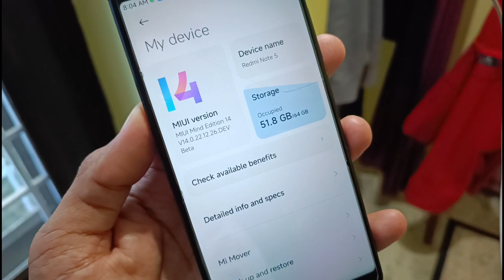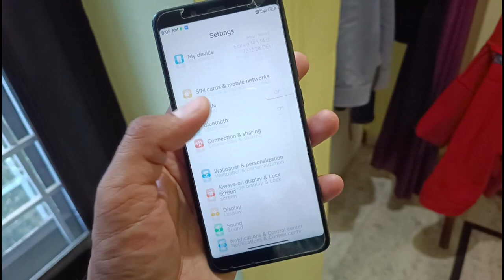Android 13 MIUI 14 🥰 Redmi Note 5 & Redmi Note 5 Pro ❤ short Review🥰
MIUI 14 Stable update Redmi note 5 pro
MIUI 14 xiaomi.Eu Rom Redmi note 5 Pro
MIUI 14 Stable update Redmi note 5
MIUI 14 Stable update
MIUI 14 ui first look
Android 12 MIUI 14 stable update
Android 12 MIUI 14
Android 12 Rom MIUI 14 Stable update
MIUI 14
MIUI 14 Rom Review🥰
MIUI 14 features review
MIUI 14 Stable update Review
MIUI 14 Featuring
MIUI 12 stable update redmi note 5 pro
MIUI 12 Stable update India
MIUI 12.0.2.0 stable update
bootloader unlock kaise karte hain
without PC bootloader unlock
flash fast boot Rom
flash recovery
how to flash Orange fox  recovery
MIUI 14 update india🇮🇳
MIUI 14 Rom intall
MIUI 14 k20 pro
MIUI 14 stable update redmi k20
MIUI 14 new update redmi note 10 pro
MIUI 14
fast look miui 14 India

Android 12 MIUI 14 update

MIUI 14 Redmi Note 5 pro  ! Android 12 Stable update 😍😍😍

MIUI 14 update
MIUI 14 stable rom redmi note 5 pro